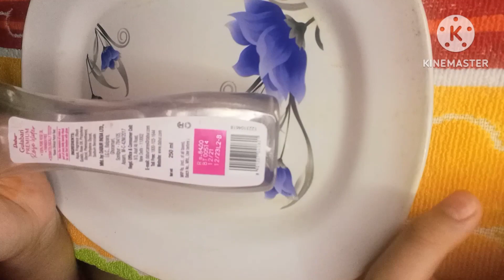||home remedy🥣🥣 multani mitti jayfal and Chandan||photoshoot next vlog coming soon||